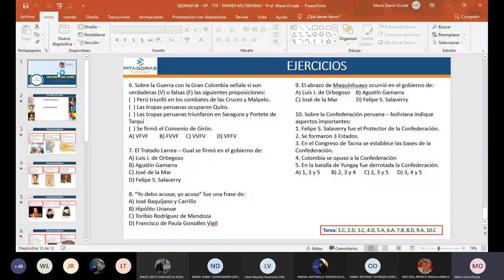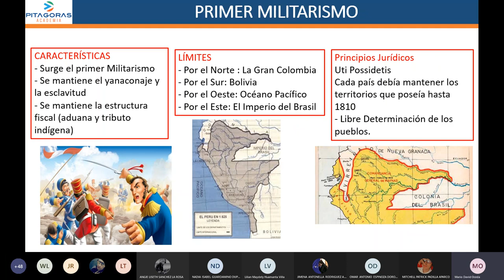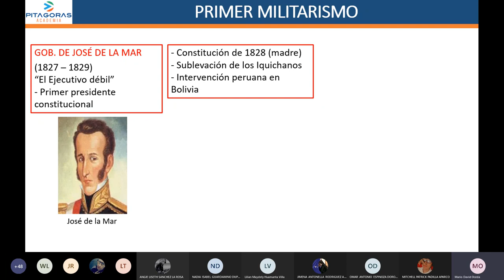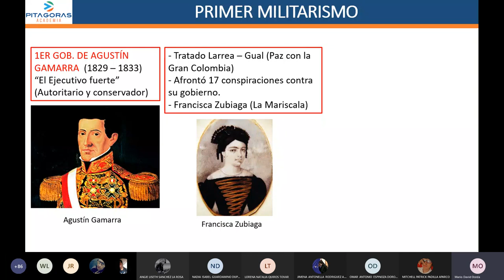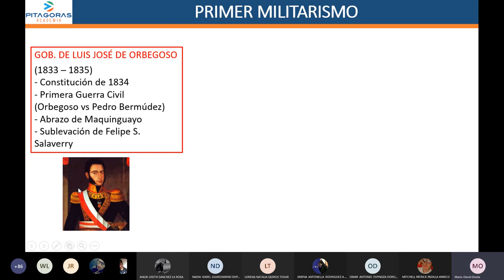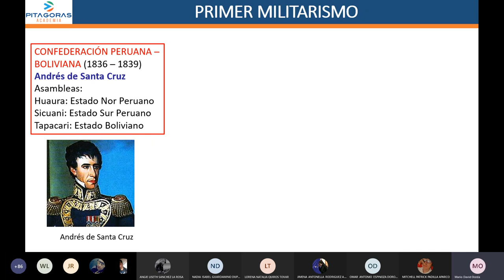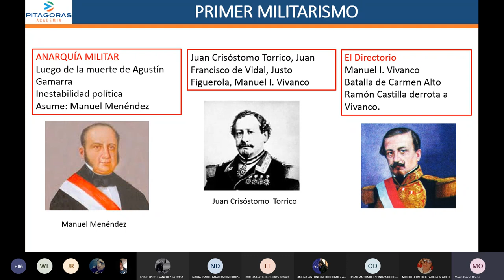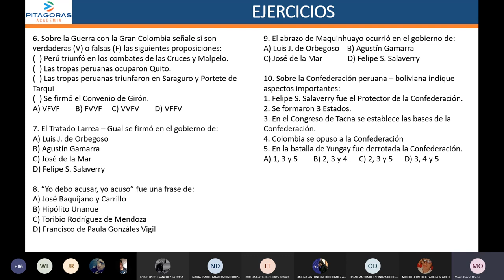Historia del perú sem10 (basico)